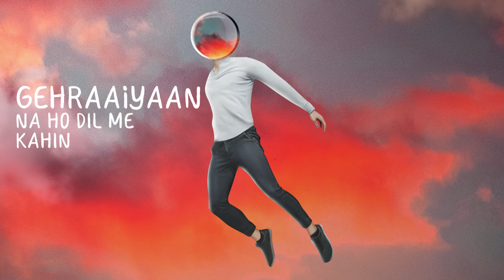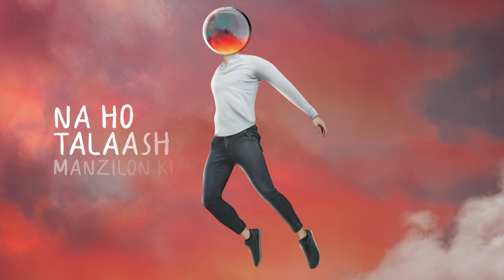Parinda (Lyrical) Shreyas Puranik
Welcome to Shreyas Puranik's YouTube channel! Experience the magic of his latest composition, "Parinda." This uplifting song, sung and composed by Shreyas himself, carries a powerful message of hope and positivity.

In "Parinda," Shreyas's heartfelt lyrics and captivating melody inspire us to hold onto hope, no matter the circumstances. As an independent music artist, he aims to touch hearts with his soul-stirring melodies.

Click play on "Parinda" and let its soothing vibrations envelop your soul.
 Composer: Shreyas Puranik
 Singer: Shreyas Puranik
Mixed & Mastered by Rahul M Sharma(Studio 504)
Guitars: Shomu Seal
Live Rhythms & Percussions Dipesh Varma
Graphic Design: Goofigraphics
🎧 Listen to "Parinda" on all major streaming platforms.